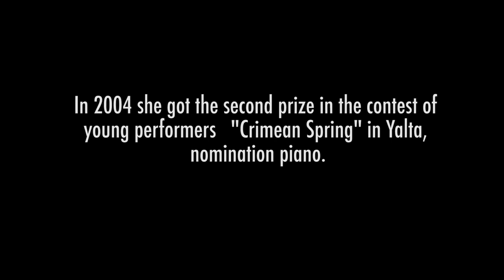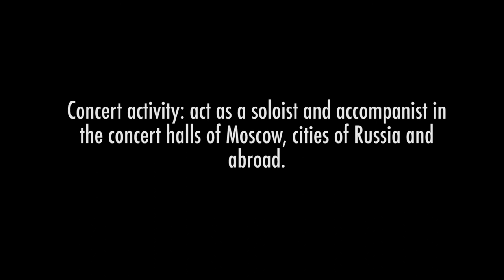Екатерина Голубева ( фортепиано)Ekaterina Golubeva ( piano)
Шопен.Баллада#4 (фрагменты)
Рахманинов.Этюд- картина ор.39#1
Бах.Фантазия до- минор (fragment)BWV906

Chopin.Ballade#4 ( fragments)
Rachmaninov.Etude- tableux op.39 #1
Bach.Fantasia c- moll( fragment)BWV 906